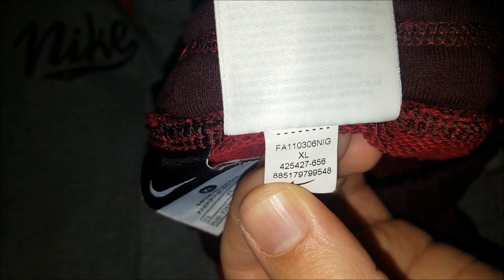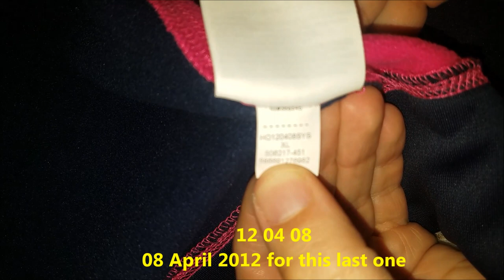How to spot original Nike clothes manufacture date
Check Nike cosmetics production date, shelf life and expiry. Read information from the batch code provided by the manufacturer on the packaging.

Do you know what years this football cleat was primarily made? ... The shoe manufacturing date is located on the label sewn inside the shoe

OLD VERSION
- the year of production (1995 on this one)
- the size in different sizing systems
- the product code

NEW VERSION
- the product code
- the range of production (this one was made from September 11th to November 9th in 2007)